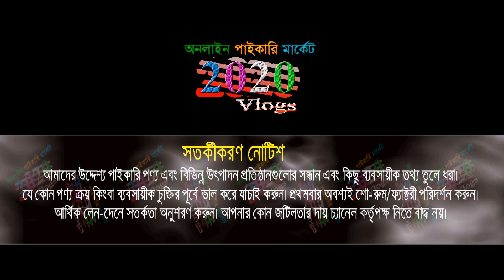স্বল্প পুঁজিতে ফুটপথে ব্যবসা করে প্রতি মাসে ৬০ হাজার টাকা আয় করুন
স্বল্প পুঁজিতে ফুটপথে ব্যবসা করে প্রতি মাসে ৬০ হাজার টাকা আয় করুন । লাভজনক ব্যবসার আইডিয়া.

ঠিকানা: দক্ষিন কেরানীগঞ্জ, ঢাকা
🚺নতুন ব্যবসায় ইচ্ছুক বেকারদের জন্য থাকছে বিশেষ সুযোগ-সুবিধা।
1️⃣সারাদেশে কুরিয়ার-কন্ডিশনে পাইকারি বিক্রয় করা হয়।
2️⃣অর্ডার কনফার্ম করতে পাঁচ শত/এক হাজার টাকা বিকাশ করে বাকি টাকা ট্রান্সপোর্ট/কুরিয়ার এজেন্সি থেকে প্রডাক্ট বুঝে নেয়ার সময় পরিশোধ করুন।

🙏🙏Please Like_Comment_Share 🙏🙏